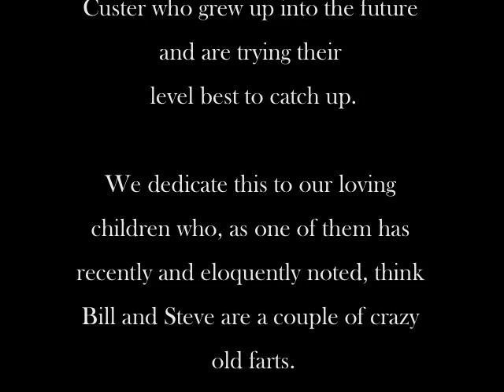Fun with Steve